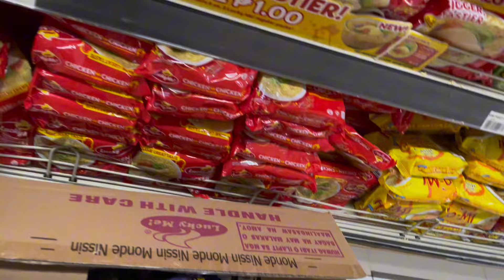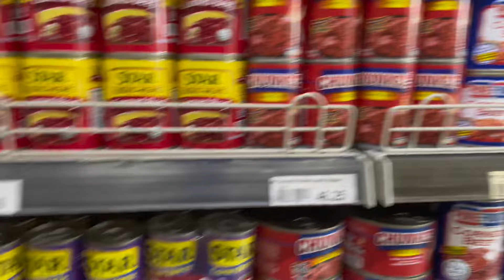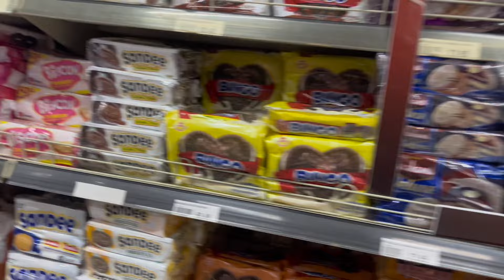SOBRANG SWEET NI MAJA AT LANDO | ROEL OF MALALAG | VAL SANTOS MATUBANG